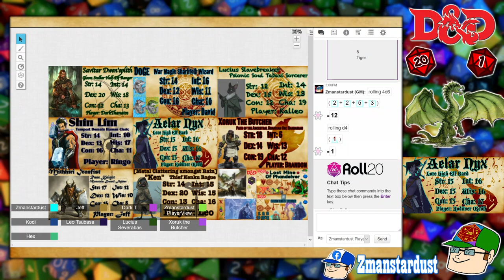Dungeons & Dragons: Lost Mine of Phandelver (LMOP) [Try to Weasel Your Way Out]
It is the First Session of Lost Mine of Phandelver in the New Year, rejoin our Heroes as they try to get to Cragmaw Castle but first have to deal with the crazy animals that potentially are attacking.